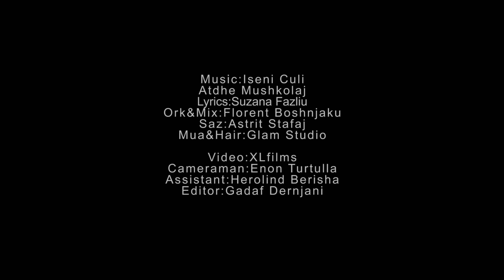Ardian Mushkolaj - Harroj (Official Video HD)